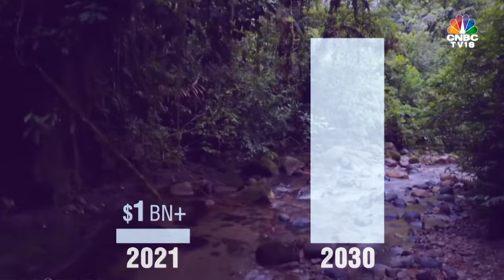CNBCTV18 | Carbon Credits Explained | Sonal Bhutra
WorldEnvironmentDay | India will develop a carbon credit trading scheme & the Indian Carbon Market to decarbonise the economy. But what are carbon credits? Sonal Bhutra brings you a series of explainers on ClimateClock

n18oc_business